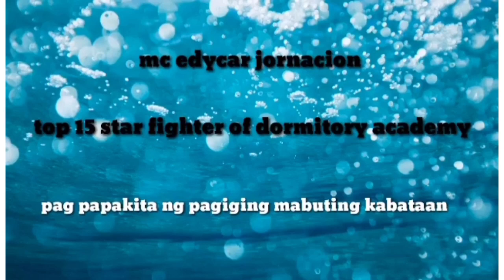MC Jornacion - Top 13 Starfighters